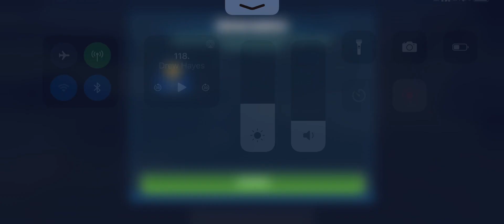Swgoh Rey Solos SEE 1v3 GAC